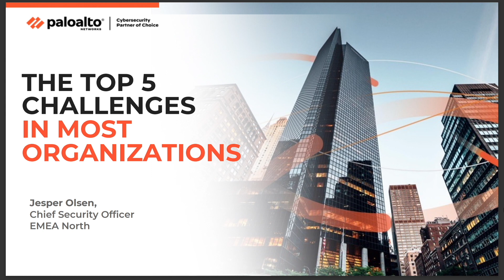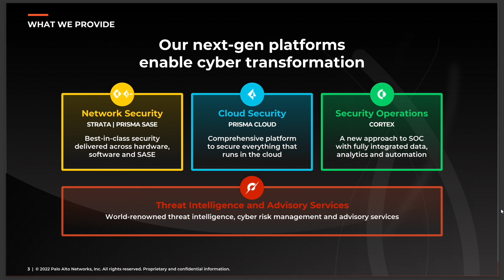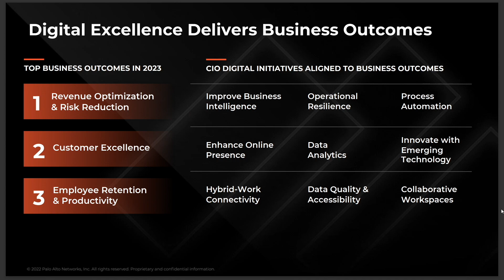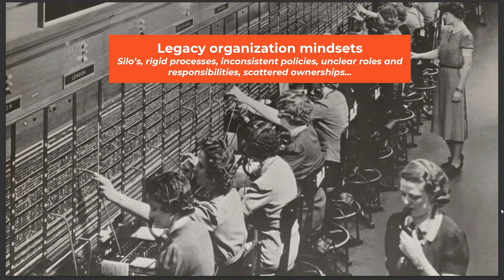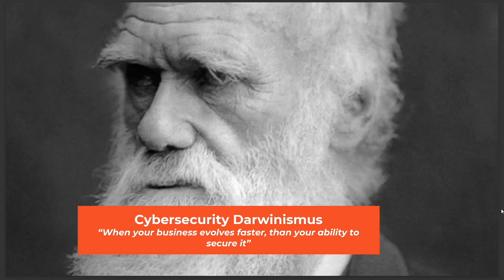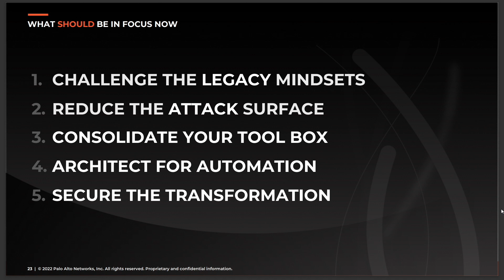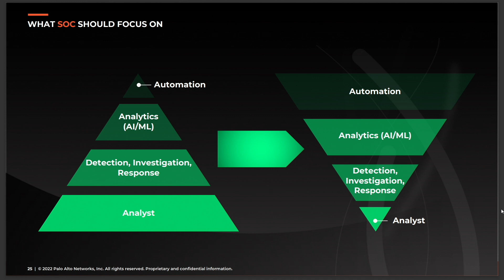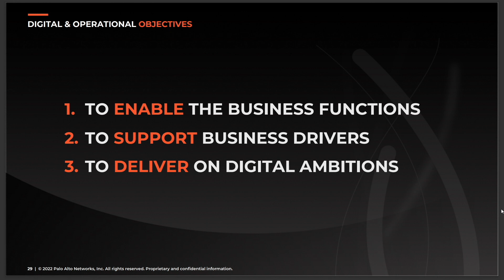The Top 5 Challenges in Most Organizations | Palo Alto Networks - CISO Summit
Founded on extensive work with organizations across industries and countries, in addition to data from a recent survey with 1300 C-level respondents, this talk will introduce the top 5 challenges most modern organizations are experiencing, either stemming from the internal digital ambitions or the evolving world surrounding them. Deep insights and advice naturally included.

Jesper Olsen is the Chief Security Officer for Northern Europe at Palo Alto Networks. Joining the company in 2021, he brings 20+ years of experience and knowledge working with cybersecurity across software development, systems & security architecture, strategy, and government policy.
Prior to joining Palo Alto Networks, Jesper was a Senior Information Security Officer at Maersk Drilling in the wake of the NotPetya incident, where he was responsible for the Global cybersecurity strategy and programmes. Prior to this, he was a National Representative for Denmark in NATO on communications, cryptographic and PKI security, and also spent nine years as a Security Officer for the Danish Defense IT Agency.